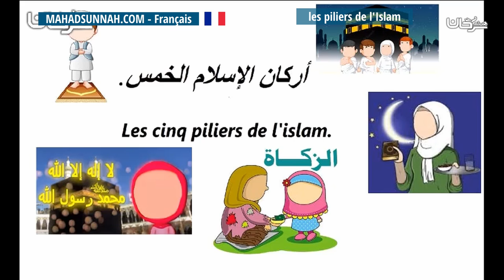les piliers de l'Islam أركان الإسلام بالفرنسية